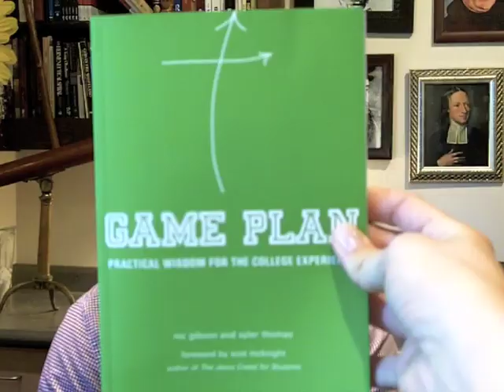May 18, 2012 - What's Happening at High Point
1. Graduate Sunday: May 20, 2012.
5. Touchy Issues Series starting June 3 as we enter into 1 Corinthians 6-8